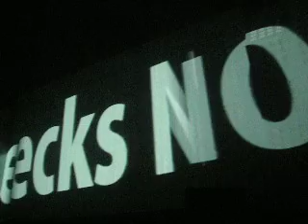solarstone@blend club athens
The opening of solarstone in athens